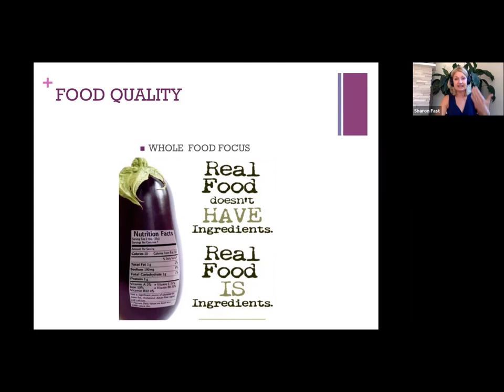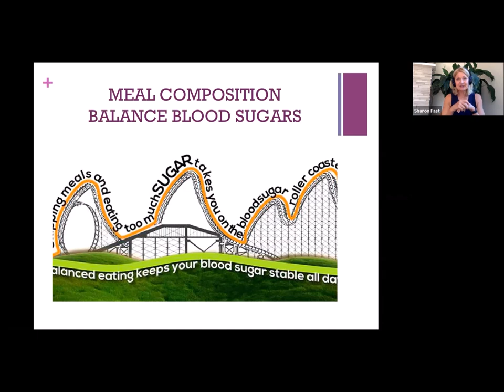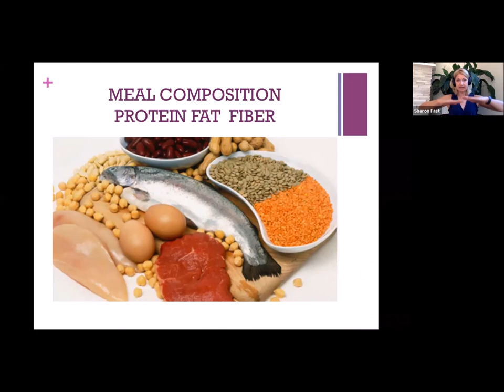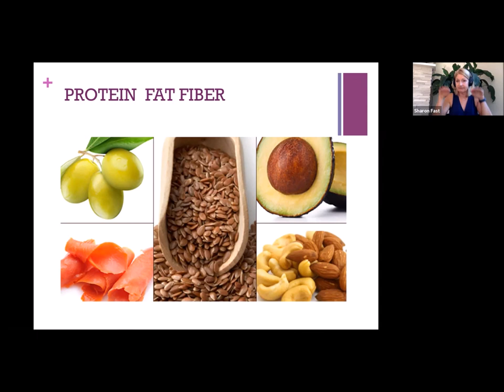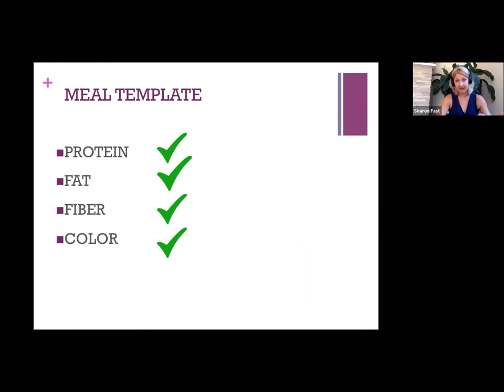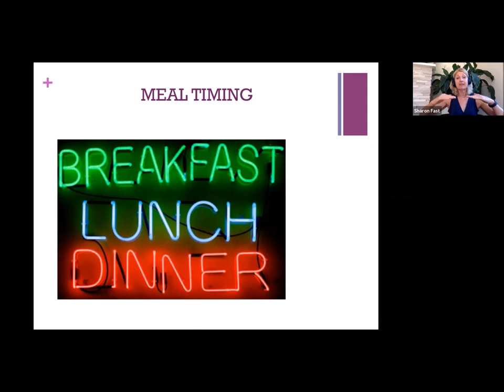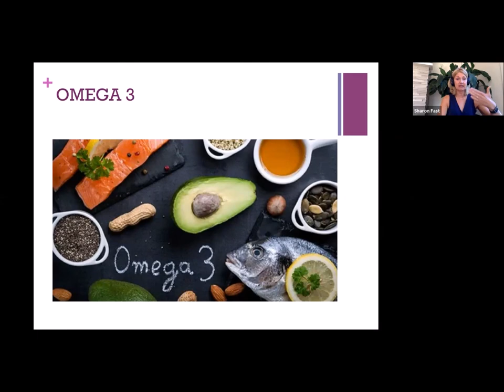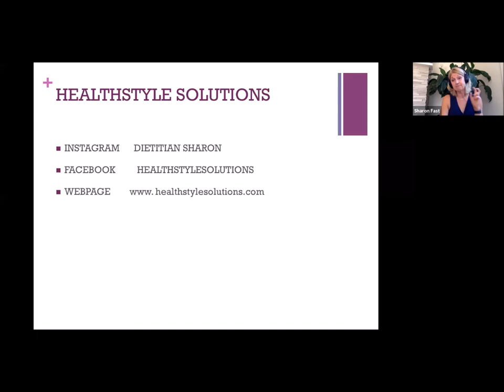SRABC Ask an Expert Series: Healthy Eating After Stroke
Ask an Expert: Healthy Eating and Cooking After Stroke (and during a pandemic!)

Presented by Sharon Fast, Registered Dietitian with lots of experience in working with stroke survivors.